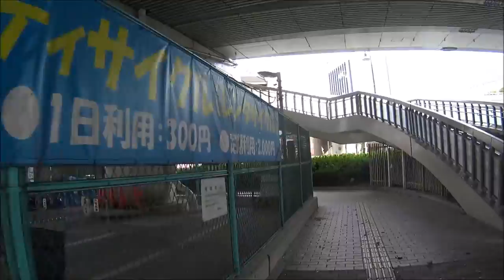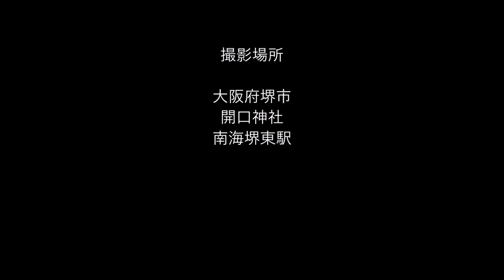車いす道中記 開口神社から南海堺東駅 大阪府堺市編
車いすで、堺市堺区の開口神社から、南海高野線の堺東駅までを行った動画です。